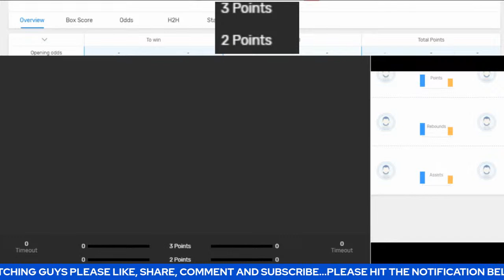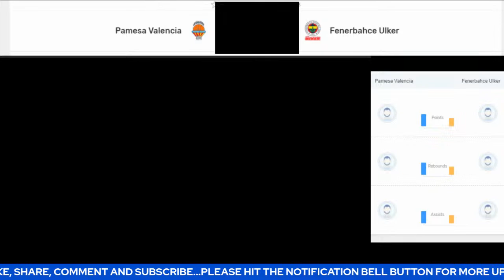Valencia Basket Vs Fenerbahçe Basketball | EuroLeague | Live Scoreboard | Play By Play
Valencia Basket @ Fenerbahçe Basketball | EuroLeague | Live Scoreboard | Play by Play | Bhordz TV

Arena: Pavello Municipal Font de Sant Lluis

Today

valencia basket club,valencia basket,valencia basket club (esp),
european basketball,fenerbahce beko istanbul,basketball,
fenerbahce alagoz holding,fenerbahce alagoz holding (tur),
basketball live stream,devin booker,jaime pradilla,klemen prepelic,
nemanja bjelica,jared harper,regular season,kyle alexander,
jonah radebaugh,turkish airlines euroleague,scottie wilbekin,
val v fener 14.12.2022,nick calathes,bojan dubljevic,
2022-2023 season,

valencia basket,basketball,european basketball,valencia basket club,
turkish airlines euroleague,euroleague basketball,
fenerbahçe beko valencia,valencia basket club (esp),
fenerbahçe valencia basket,euroleague,basketball live stream,
valencia fenerbahçe,euroleague women,fenerbahce beko istanbul,
fenerbahçe,fenerbahçe beko,fenerbahce alagoz holding,
euroleague women 2023,fenerbahçe valencia,fenerbahçe basketbol,
fenerbahce alagoz holding (tur),